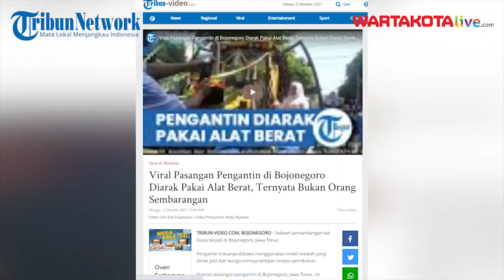Momen Suster Berteriak Panggil Nama Presiden, Jokowi Langsung Berhenti dan Menyapa di Pinggir Jalan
Ada momen menarik saat Presiden Joko Widodo (Jokowi) sedang melintas di Jayapura , Papua.
Tiba-tiba ia dipanggil oleh seorang wanita yang sedang berdiri di pinggir jalan, mengetahui hal itu, Jokowi beserta rombongan langsung berhenti dan menyapa wanita tersebut.

# Suster#Jokowi# Papua